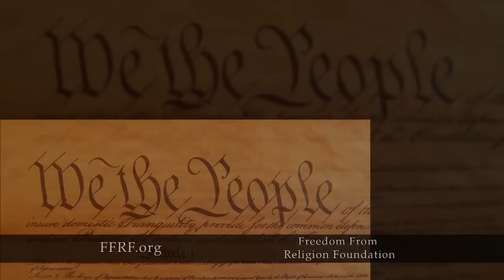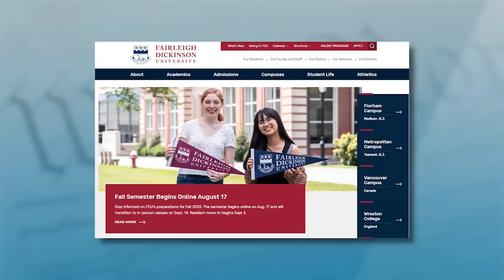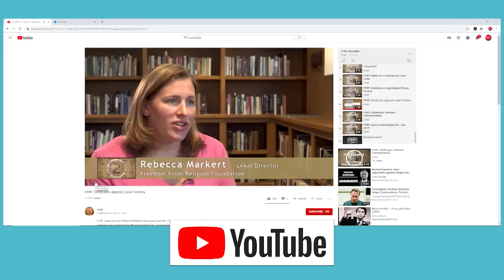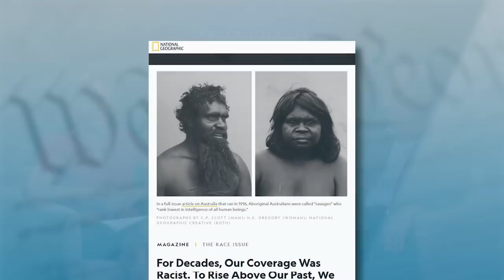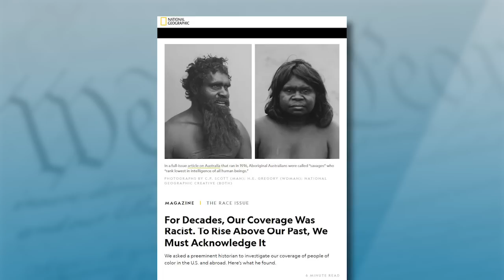"White Christian Privilege" with Professor and Author Khyati Joshi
On the season’s second episode of “Freethought Matters,” FFRF Co-Presidents Dan Barker and Annie Laurie Gaylor interview Khyati Joshi, a professor of education at Fairleigh Dickinson University who studies the intersection of race and religion with ethnicity and immigration and has written a number of books, most recently "White Christian Privilege: The Illusion of Religious Equality in America."

“Imagine two cars going around a racetrack, and the whiteness car and the Christian car kind of side by side,” she says on the show. “But what has happened is that because we have freedom of religion enshrined in the First Amendment, the Christian car, if you will, has kind of faded to invisible, but it’s right there. And my goal in this book is to make what has been invisible, visible.”